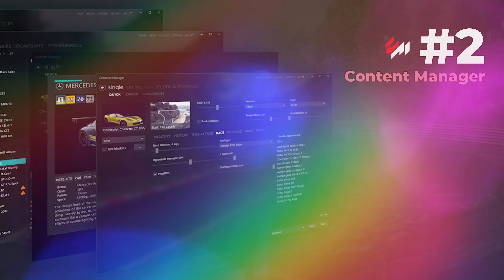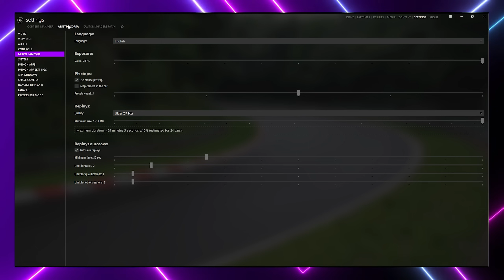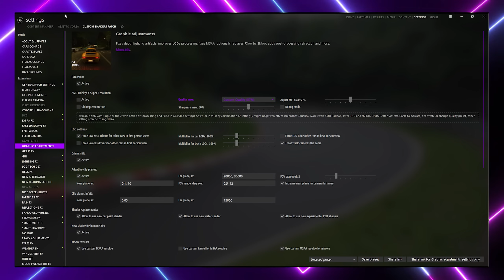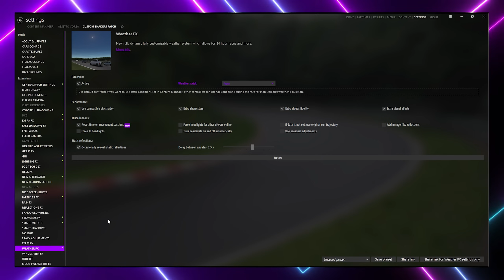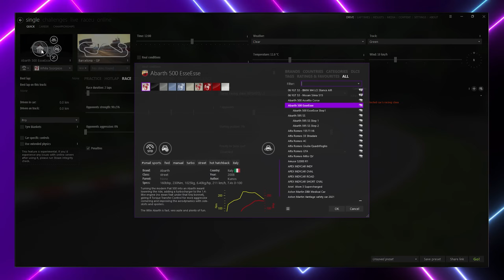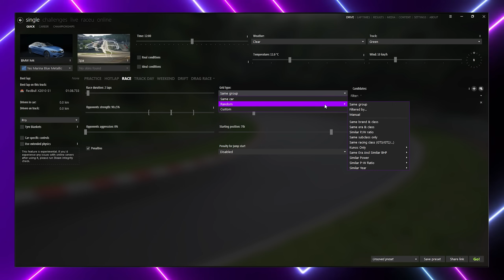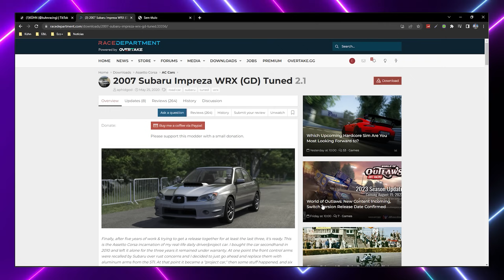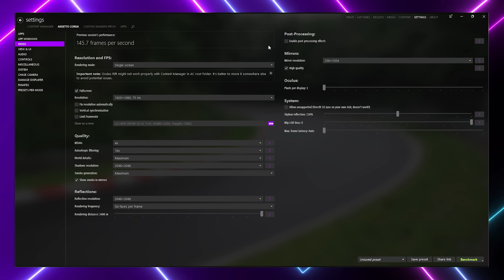Assetto Corsa: O Guia DEFINITIVO | CM, CSP, Mods, Configs e mais [2024]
💲 MINHA LOJA

Nesse vídeo eu vou te ensinar TUDO sobre Assetto Corsa. Vou te mostrar cada detalhe e cada configuração, direto ao ponto e sem enrolação. É o guia definitivo do Assetto Corsa.

Você vai aprender qual versão é a correta, como configurar o Content Manager e o Custom Shaders Patch, como personalizar o clima e o horário da sessão, como jogar online, como instalar mods, e MUITO MAIS! E o melhor, com exceção do jogo, é tudo de graça!

O Assetto Corsa é um jogo incrivelmente completo, e te possibilita personalizar tudo do seu jeito, o que faz com que muitos tenham dúvidas de por onde começar, por isso que eu vou responder todas essas dúvidas, para te guiar nessa jornada com esse jogo sensacional.

Além disso, no final trago algumas dicas para melhorar ainda mais a sua experiência.

00:00 – O quê você vai aprender
00:53 – Passo #1
01:34 – Passo #2
02:47 – Passo #3
04:19 – Passo #4
05:53 – Passo #5
07:51 – Passo #6
08:48 – Passo #7
10:00 – Dicas Finais

💻 SETUP:

RTX 3080
Ryzen 5 5900X
16GB RAM
Logitech G29 + G Driving Force (H)
Cockpit Extreme SimRacing SXT-V2 White